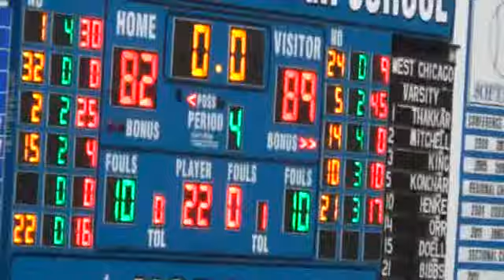West Chicago @ St. Charles North John Konchar 45 Pts, 15 Reb, 8 Ast, 5 Stl, 5 Blk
West Chicago 89, St. Charles North 82. John Konchar (#5, Navy) 45 Points, 15 Rebounds, 8 Assists, 5 Steals, 5 Blocks. 6'5 Guard, Class of 2014 West Chicago High School/IBA Select 2014. Averaging 28.7 Points, 14.2 Rebounds, 4.0 Assists, and 3.3 Steals a game through 26 games (16-10 team record) while shooting over 60 percent from the floor. Named Upstate Eight Valley Conference Player of the Year.